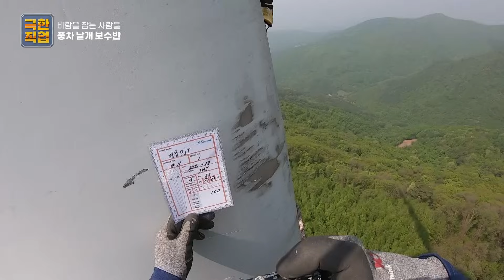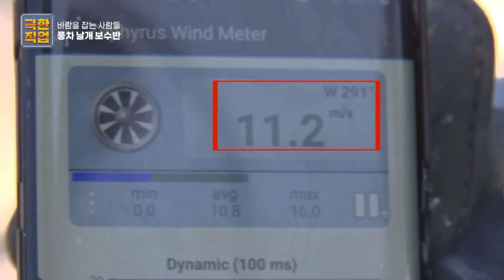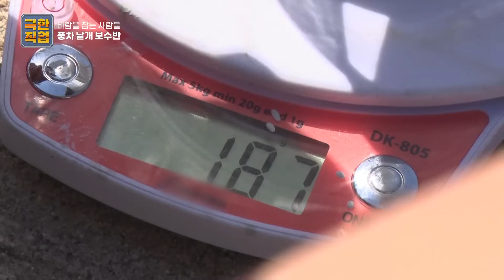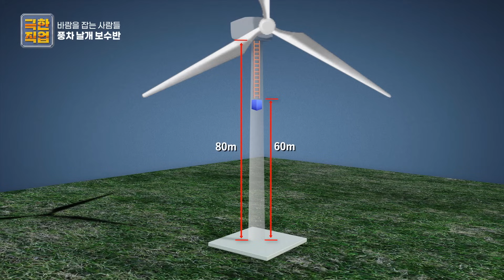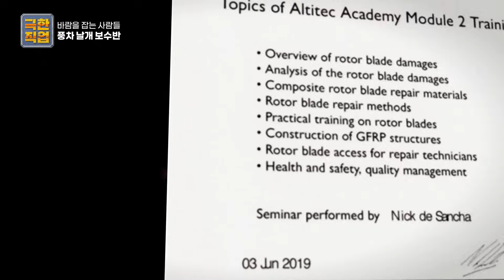엄청난 크기와 속도! KTX만큼 빠르게 돌아가는 초대형 날개를 보수하기 위해 각 분야 로프 전문가가 모였다!ㅣ풍력 발전기 날개 보수반ㅣ극한직업│골라듄다큐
세계적으로 신재생에너지가 주목을 받으면서 많은 관심을 받는 풍력 발전.
최근 국내에서도 풍력발전 단지가 급속도로 확대되고 있다.
발전기 날개 끝단의 평균 속도는 300여 km.
KTX와 맞먹는 엄청난 속도로 회전하기 때문에 비, 바람, 우박, 벌레 등 외부 이물질에 의한 충격이 심해 날개 손상이 자주 발생한다.
손상된 날개로 계속 발전기를 운용할 경우 발전 효율이 떨어지는 것은 물론 기기 수명이 줄어들고 대형사고로도 이어질 수 있다는 사실!
따라서 거대한 풍력발전기가 제 역할을 하기 위해서는 주기적인 보수 유지 작업은 필수다.
하지만 국내에는 전문 자격을 갖춘 기술자가 턱없이 부족한 것이 현실.
한 번 기기가 고장이 나면 크레인을 투입하거나 해외의 기술자가 도착할 때까지 발전기 운용을 멈출 수 밖에 없어 효율이 떨어진다.
이런 현실을 개선하기 위해 나선 이들이 있다.
로프를 활용한 풍력발전기 날개 수리 보수반. 모두 로프 경력 5~20년의 기술자들.
조선소나 건설 현장에서의 로프 경력을 살려 블레이드 보수 작업에 새로운 도전장을 냈다.
거센 바람과 맞서 일하는 다섯 남자를 만나 본다.

✔ 프로그램명 : 극한직업 - 바람을 잡는 사람들, 풍차 날개 보수반